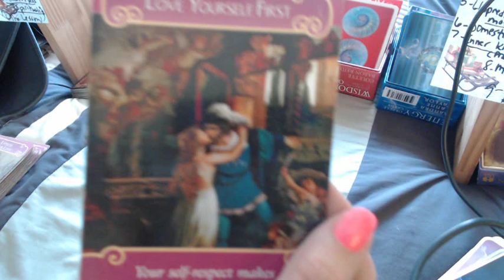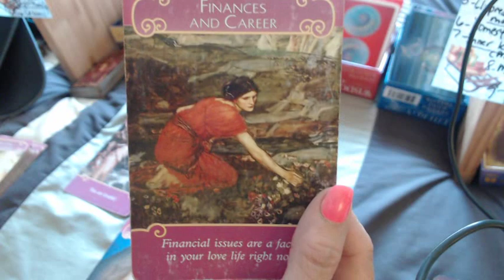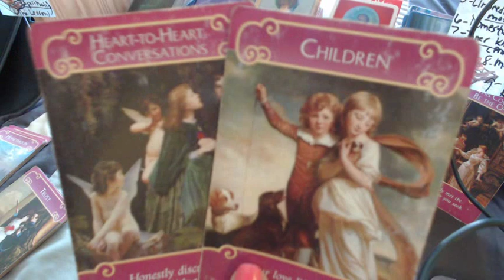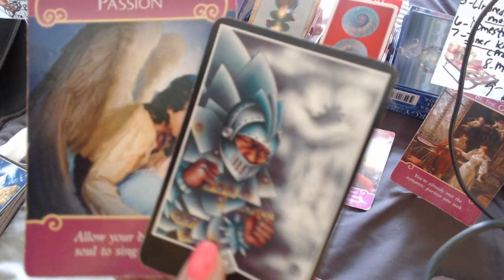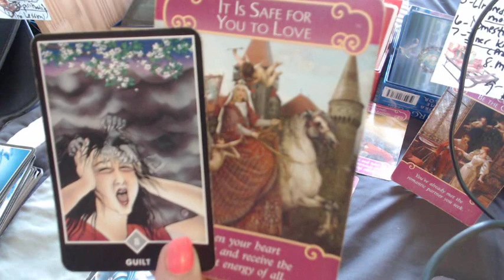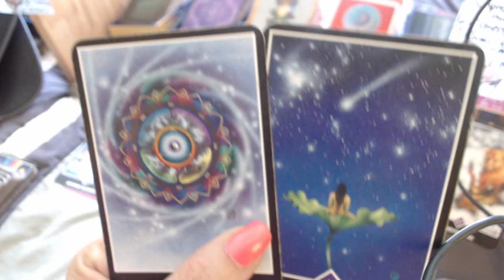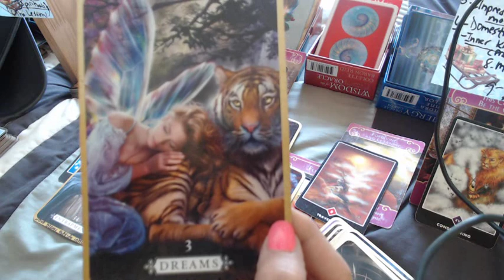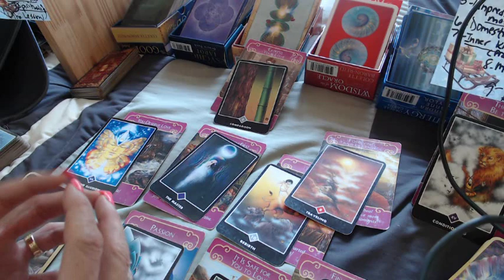AQUARIUS ..... LOVE!!!!!.... LOVE WITH AN OPEN HEART! - Sept. 23-30, 2019